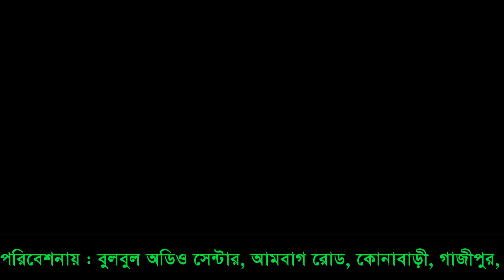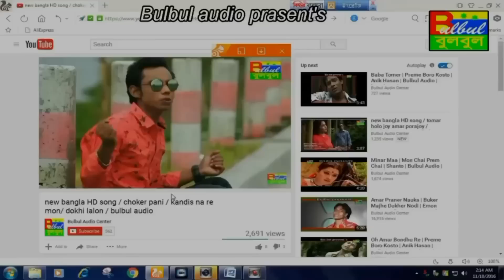R Jeno Na Dekhta Pare Oi Pasanir Mukh / Pasan Bondhu Re / Emran Chowdhury / Bulbul Audio Center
Song :  R Jono na Dekhta Pare Oi Pasane Mukh

Album :  Pasan Bondhu Re

Singer :  Emran Chowdhury